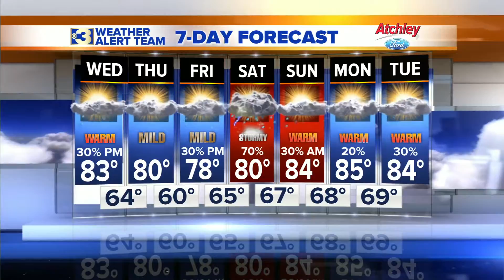Weather Forecast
Web Weather